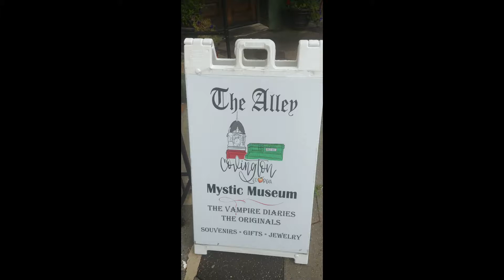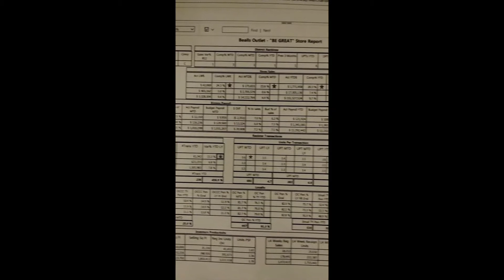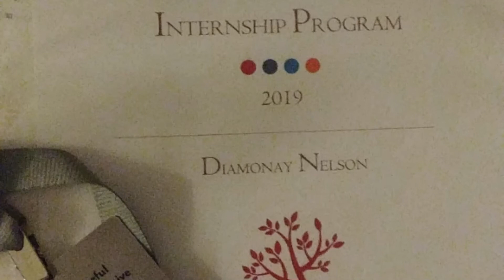Bealls Outlet Internship Experience 2019